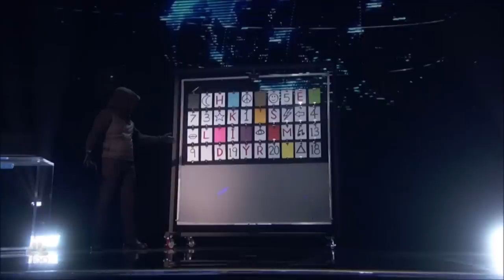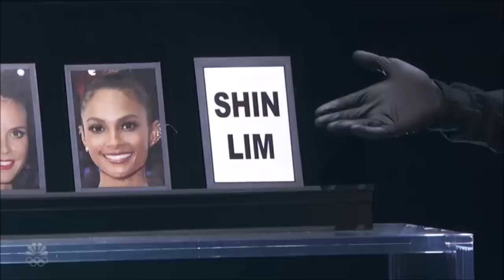Marc Spelmann: The Most SHOCKING End To a Magic Act EVER! @AGT Champions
Hey, if you hadn't had a chance to watch HERE are the best AGT 2023 auditions 📣 What?! Did you see these famous contestants return years later? America's Got Talent: The Champions | Season 2 | Round Two

The "Got Talent" format has had more than 900 million global viewers since it began airing in 2006 and has aired in 194 markets worldwide. "Got Talent" holds the Guinness World Records title as the Most Successful Reality Television Format in history, with 70 local versions produced across Europe, Asia Pacific, the Middle East, Africa and the Americas. The series, from NBC, Fremantle and Syco Entertainment, will feature the star-studded judges panel from "America's Got Talent" - Executive Producer Simon Cowell, Heidi Klum, Howie Mandel and NEW judge Alesha Dixon - as well as Host Terry Crews, co-star of NBC’s "Brooklyn Nine-Nine."

Talent Recap is the #1 independent website which is exclusively dedicated to the fans of the most popular talent shows around the world. As passionate fans of these shows, we provide news, analysis and fan engagement on America’s Got Talent, Britain’s Got Talent, The Voice, The X Factor, American Idol, The Masked Singer and The Four.